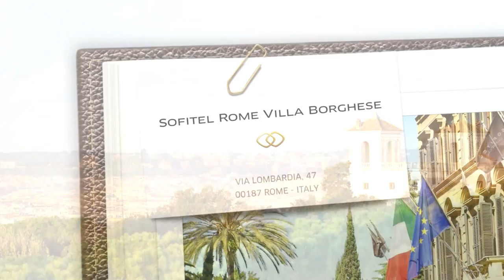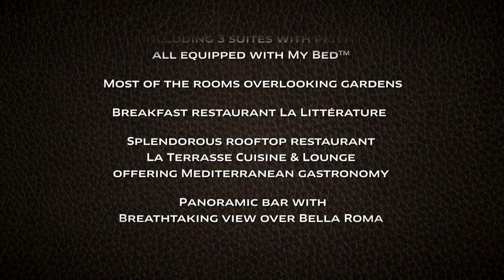Sofitel Rome Villa Borghese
In a serene oasis in the heart of Rome, the five-star Sofitel Rome Villa Borghese is an enchanting boutique hotel. Set in an historic building dating back to the 1890s, discover cozy interiors that reflect the crossroads of French art de vivre and Italian neoclassical style.

Enjoy splendid views of the Eternal City from a rooftop restaurant. The Spanish Steps, Trevi Fountain, Villa Borghese park and Via Veneto provide the backdrop to the area catapulted to fame by the 1960s movie 'La Dolce Vita.' Today it is the exclusive reserve of dazzling designer boutiques, restaurants and bars.

Join us for a Magnifique voyage through the vibrant artistic and historical treasures of Rome. for further information on this destination and over 120 unique hotels around the world.